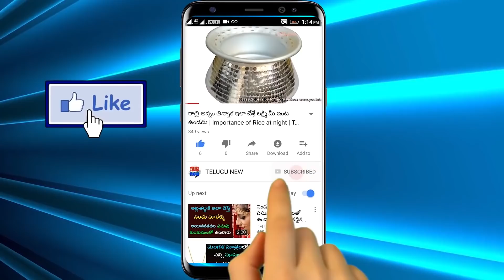శనివారం నాడు తెలిసి అయినా తెలియక అయినా ఉప్పుతో ఈ పని చేసారంటే శనిశ్వరుడే ఐశ్వర్యాన్ని ఇస్తాడు